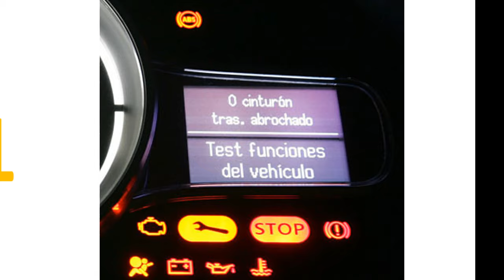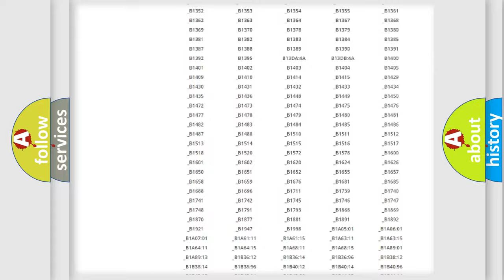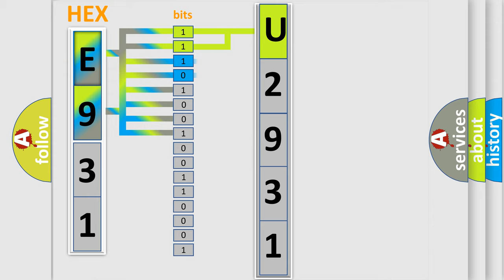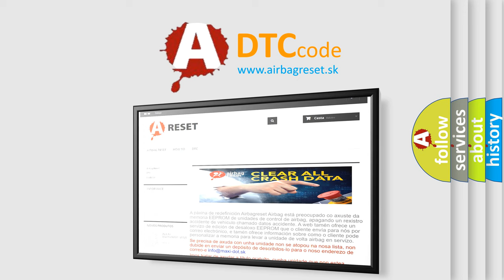DTC Jeep U2931 Short Explanation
Contents:
0:21 Basic DTC analysis according to OBD2 protocol standard.
1:48 Insight into programming
2:58 A diagnostically understandable description of the Diagnostic Trouble Code
3:05 Basic error definition

Make:
Jeep
Code:
U2931
Definition:
Stop Light Switch ”A” Circuit
Description:
Stop light switch circuit
Cause: